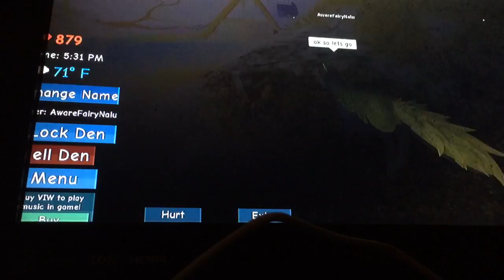How to find the white flower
Plz like comment and subscribe my videos also if you need help on controls on this game look up wolves life 2 casual beta controls *has new updates and one or two new controls * also if you want to know my secret on how to change your fur colur look this one up colur changing wolves on how to use my secret